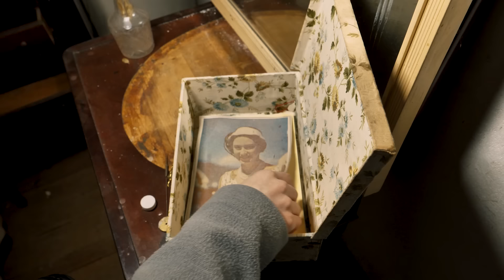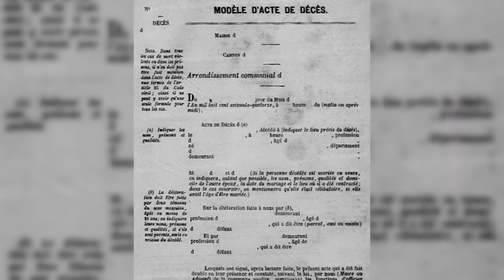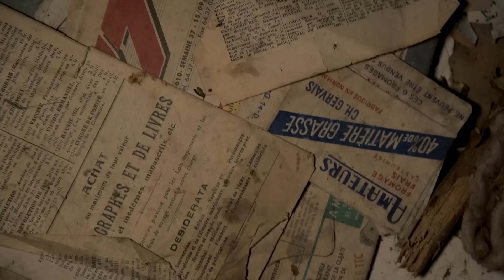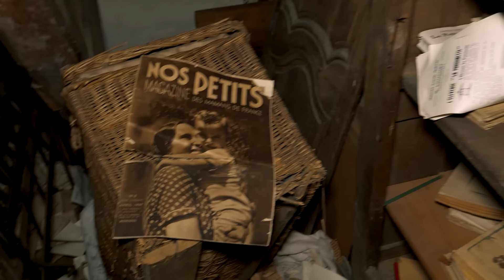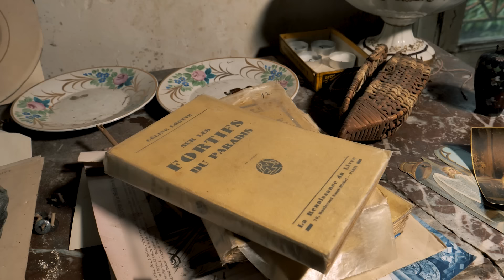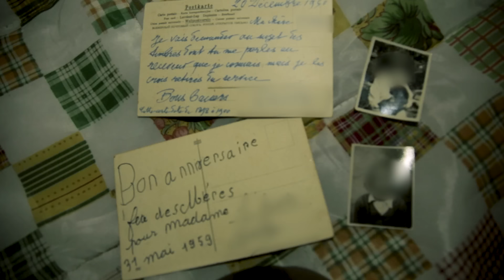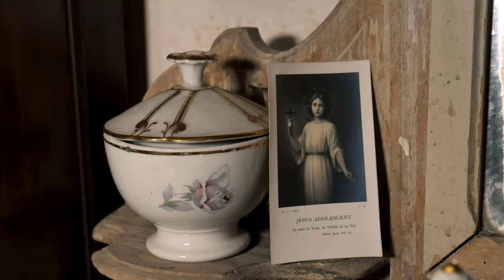ТАЙНА ЗАБРОШЕННОГО ДОМА с захоронением в саду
Съёмка и монтаж: Vad Him и Ksenia Hound

В этот раз мы расскажем вам не только о самой заброшке, но и как иногда происходит поиск информации - мне захотелось включить этот элемент в выпуск, потому как в данном случае мы действительно так прониклись местом, что захотели докопаться до сути: а что же здесь случилось?

Информация сваливалась на нас постоянно разная, и вот на руках оказалось две версии - какой поверите вы, ваше право :)

На самом деле, сначала мы просто хотели снять внутреннее убранство дома и на этом остановиться. Поэтому остальные видео-съёмки о расследовании были криво сделаны на телефон (или вообще не сделаны - например, поход по соседям; но мне показалось, что я бы совсем обнаглела, если бы тревожила чей-то покой и это снимала) - не обессудьте.

И я стала чуть больше говорить на камеру - захотелось попробовать себя в таком формате. Кое-какого материала нам не хватило, но сейчас попасть в это место уже невозможно - и пришлось действовать по принципу "я его слепила из того, что было". Поэтому видео получилось немного экспериментальным и отличающимся от первого.

Полную историю для всех запутавшихся изложу в отдельной статье, ссылку на которую прикреплю позже.

Сегодня же открываю перед вами его историю и делюсь предположением, что за странное захоронение было обнаружено там на участке.

и не забывайте ставить "палец вверх" и подписываться на канал - для его развития сейчас это очень важно!

Большое спасибо: Larissa, Jim, Tybo, Mary Jane !

По ряду причин (в том числе вандализм и воровство) настоящие названия заброшенных мест и их локализация не раскрываются.
Просим отнестись с пониманием.
Имена могут быть вымышлены, истории - всегда настоящие.